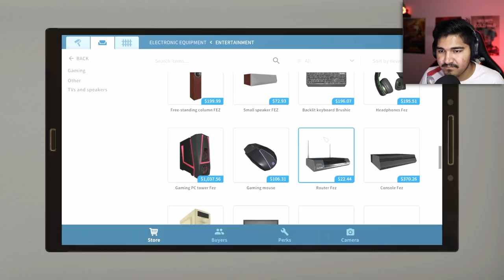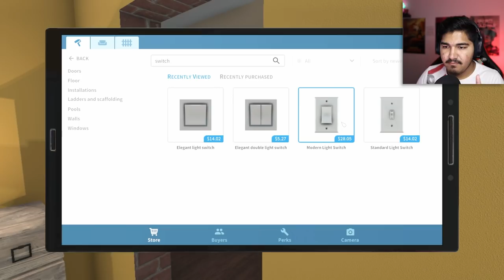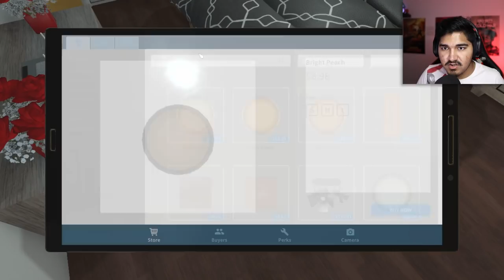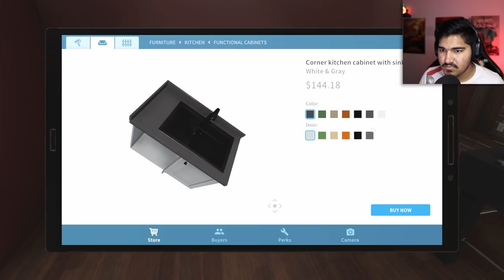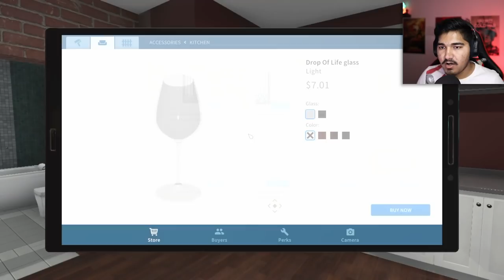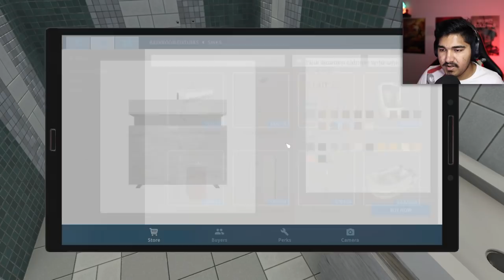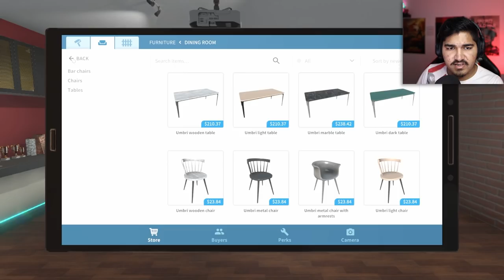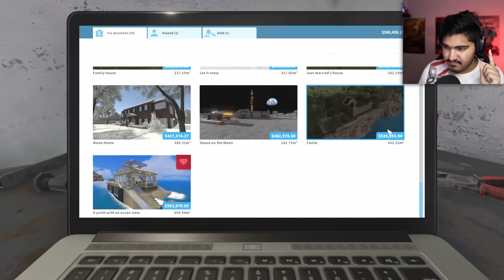I MADE A GAMING ROOM WITH HOME THEATRE📺! - HOUSE FLIPPER #6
I Renovated My Basement And Made It A Entertainments Room With A Gaming Setup And a HOME THEATRE!